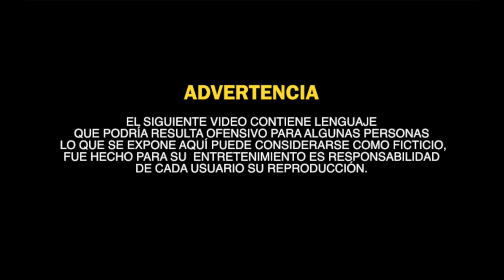LETAL CARA DE PAPA ENOJADA y la 🧀❌🍵